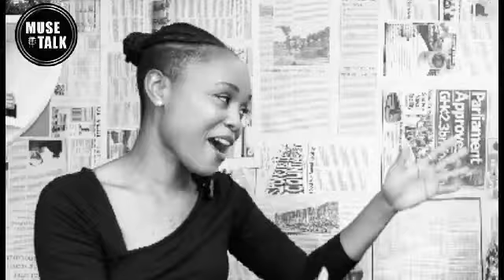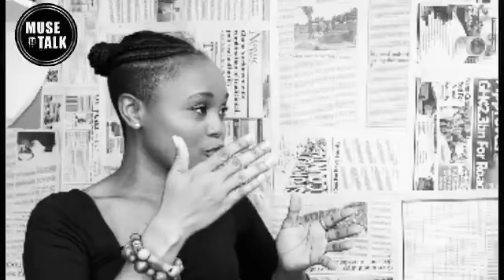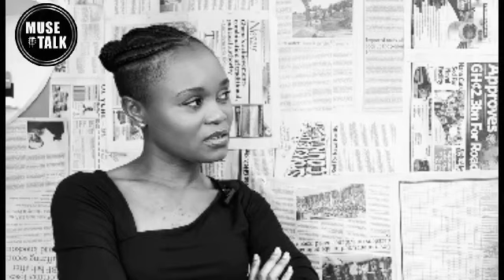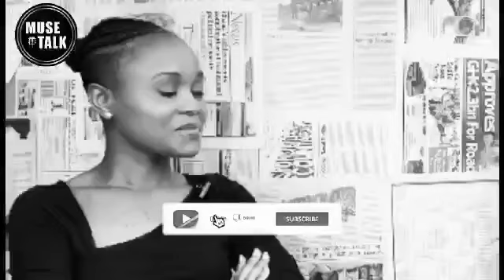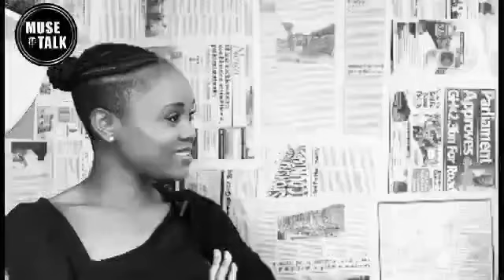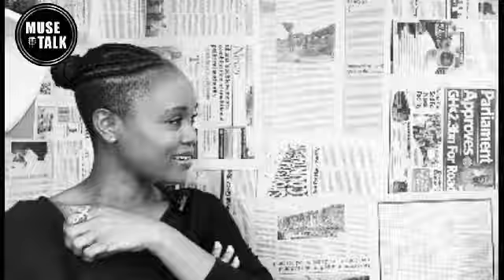MUSE TALK WITH FAIBA BERNARD S1 E7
Our host sits with renowned director, writer, actor and poet Faiba Bernard.